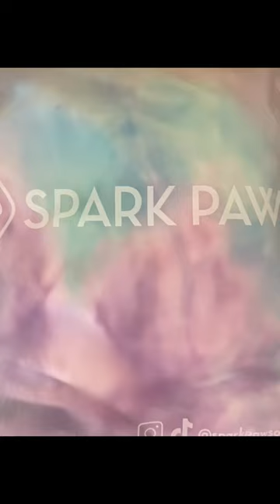Getting my dog to try on his new hoodie!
This style is much more in vogue! 🤩